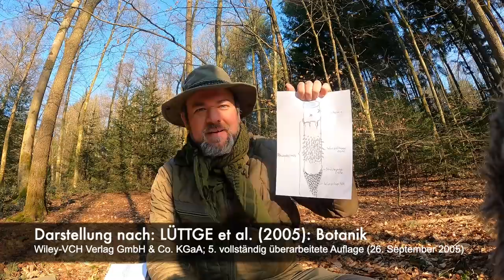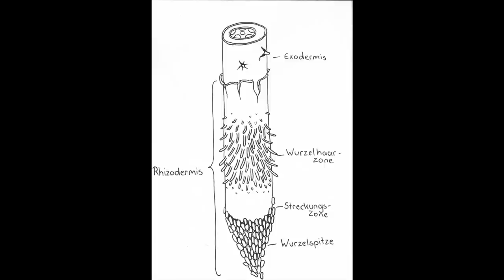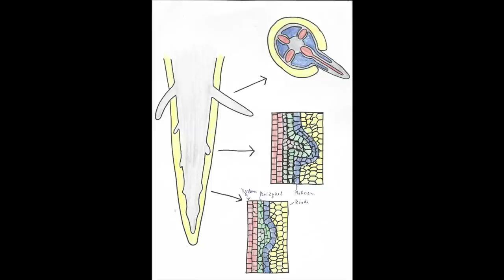Die Wurzel - Grundwissen Botanik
Grundwissen Botanik wird's auch noch zur Sprossachse und zu den Blättern geben. Wer nach Literaturempfehlungen sucht, dem sei die Biologie der Bäume von (unter Anderem) meinem Prof. Matyssek empfohlen. Das behandelt zwar "nur" Bäume... die aber auf allen Ebenen. Außerdem bleibt das ganze noch Lesbar ohne gleich viele Vorlesungen besucht zu haben. ABER: Es ist trotzdem ein Fachbuch. Keine leichte Kost.